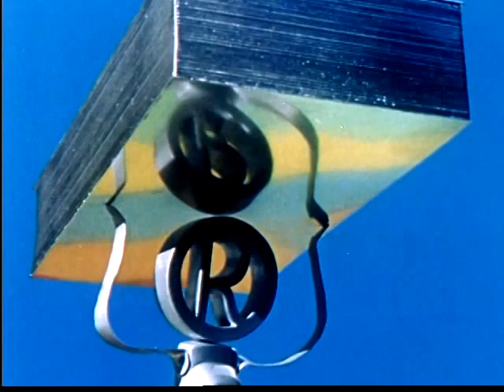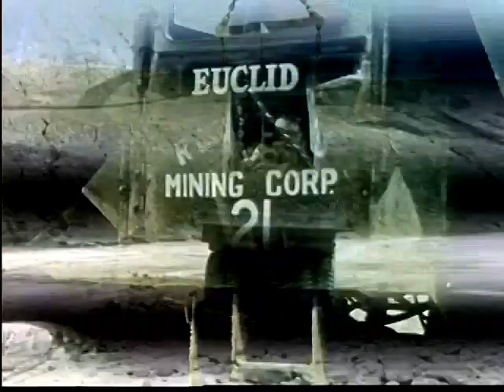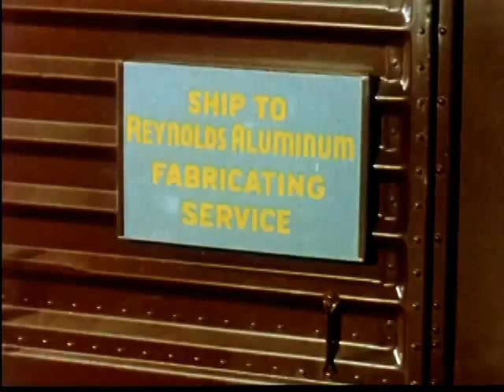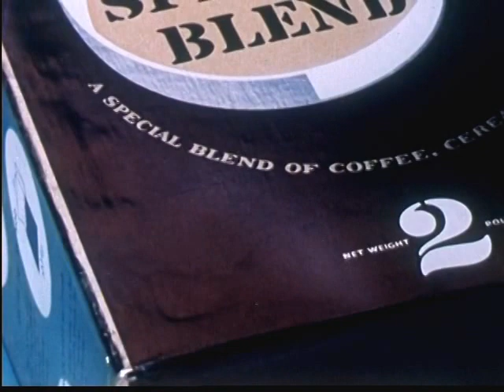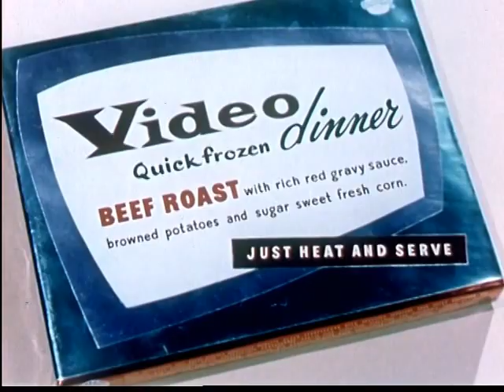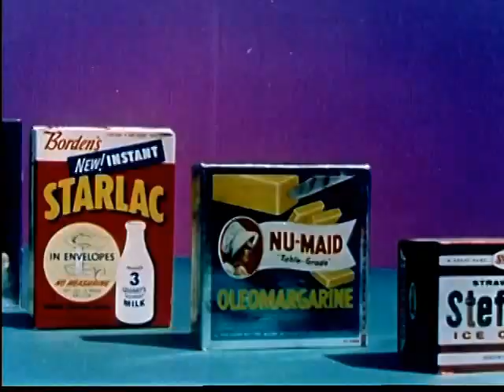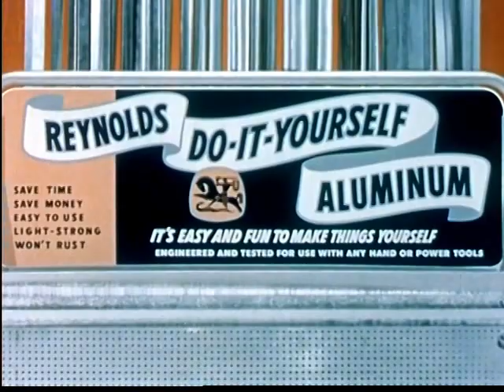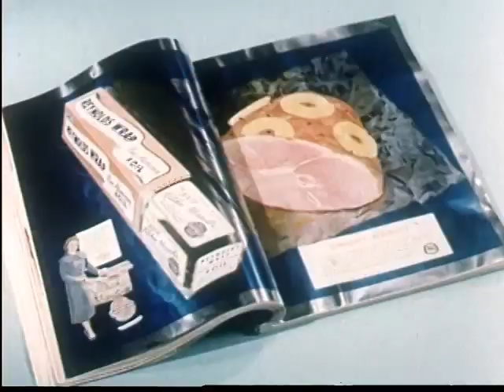Aluminum On The March (1956)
Live location photography, stop-motion and special effects chronicle an industry that contributes to everyday living and national defense. The documentary opens in the mile-high bauxite mines of Jamaica, from which the bauxite ore is conveyed over an aerial tramway to waiting ships, then carried to a factory. At the factory, the ore is digested, settled, washed and "unlocked" from the earth. Emerging as a snow-white powder, the "alumina" is used for soil conditioning, as an abrasive and for conversion to solid sluminum at reduction plants through the electrolytic process. To vivify the versatility and flexibility of the metal, the film employs "marching" ingots, blooms, billets and extruded shapes.

Rapidly, the film pictures aluminum applications in car styling, home appliances, packaging, "Reynolds Wrap" for cooking and preserving, as a "do-it-yourself" material, and as the key metal in jet airplanes, Diesel engines, buses and heavy industries. The ease with which aluminum can be handled is demonstrated in a sequence showing a farmer using it for siding and insulation and to irrigate a field. The piping in this scene is shown to be highly portable, being moved in sections by one person.
In a "pageant of packaging" the film presents row on row of familiar brands parading in step to stirring martial music, against a background of brilliant colors. ALUMINUM ON THE MARCH concludes that more products will join the parade, that this definitely is not "The End." [Business Screen 17:8, 1956]

Producer: Handy (Jam) Organization
Production Company: Association Films, Inc.